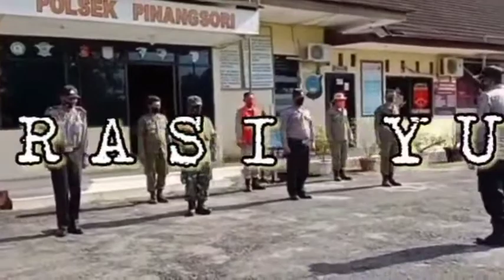Polsek Pinangsori bersama tiga pilar gelar Ops Yustisi